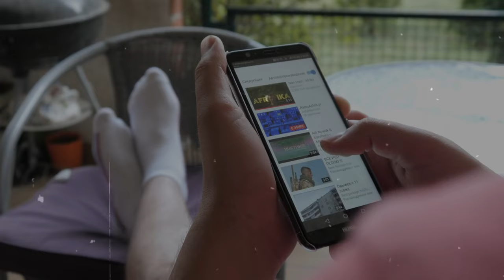Is the Boston, MA Housing Market Really in Trouble? That's what they are saying...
They are saying that the Boston, MA real estate market is in trouble. They site price drops and layoffs as the reason. What does the data say? Is the Boston, MA market really in trouble? Are home prices really declining?

Buying or selling a home in Massachusetts or anywhere else in the country doesn't need to be stressful and complicated. The more informed you are as a homebuyer, then the better the experience. It's Jeff's job to help get you all the information that you would need in order to make the best decision for you and your family.